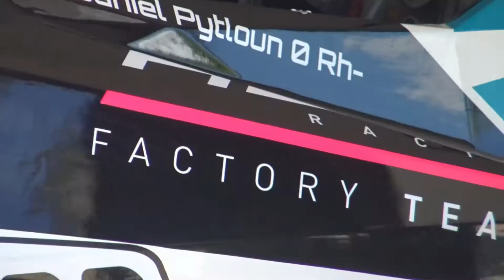Eliska & Daniel Pytloun Fia Euro Autocross Champ 2022 ROUND 4